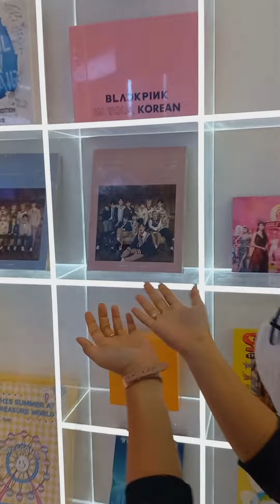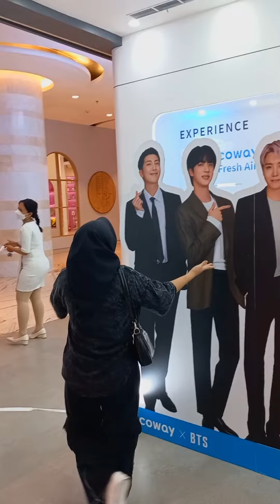One Day at KOREA 360 🤩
Ini dia yang gue maksud SURGANYA PARA K-POPERS 🤩

Sekarang, gak perlu jauh-jauh lagi ke Korea Selatan buat hi-five sama K-Idols, karena di Event @korea_360 ini kalian sangat dimanjakan dengan segala isi di dalamnya.

Mulai dari pajangan album K-POP, kostum K-Idols, bahkan sampai handprint K-Idols ada lho. Seru banget gak sih? 😍

@korea_360 ini bener-bener membawa kita ke Korea, alias gue berasa banget nih lagi di KorSel 😆, karena ada pengenalan K-Culture, K-Food, K-Fashion, bahkan sampai pengenalan cuaca di Korea pun adaaa.

Buat kalian yang belum pernah kesini, yuk buruan cusss ke @korea_360 di Main Atrium Lotte Shopping Avenue 💙

Btw, ini FREE ENTRY yaa!
Jangan lupa hati-hati saat memegang handprint K-Idols, takutnya kalian makin halu dan gak mau pulang kaya gueee ㅋㅋㅋ